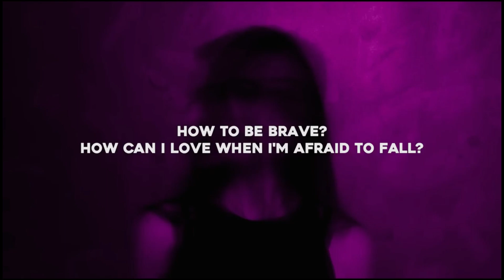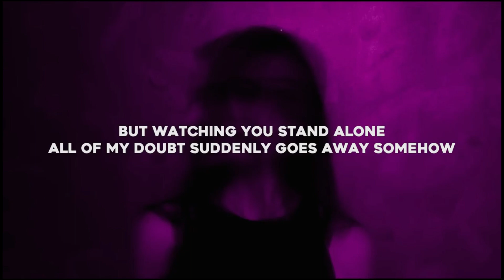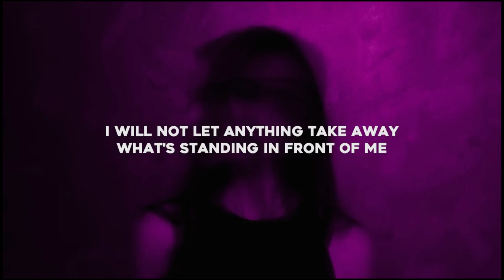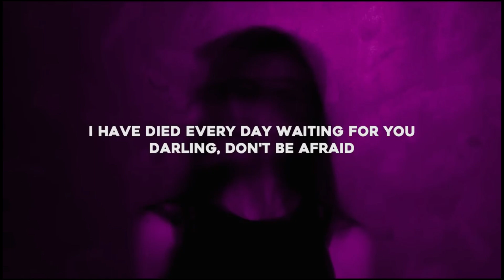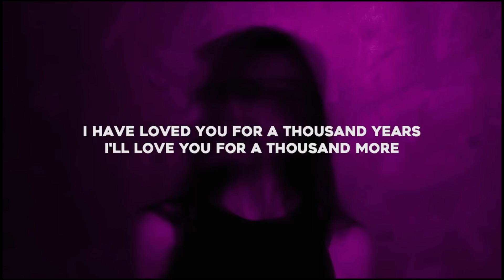Sad Songs { A Thousand Years }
Cocok buat kalian yang lagi mikirin masalah .